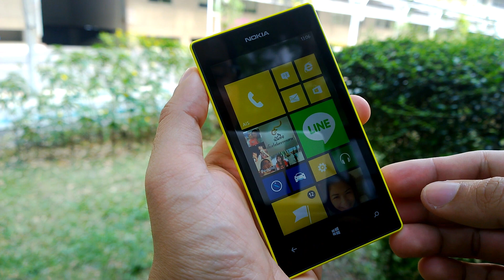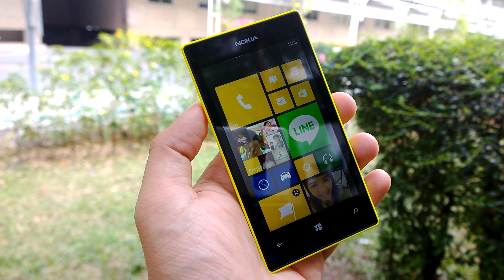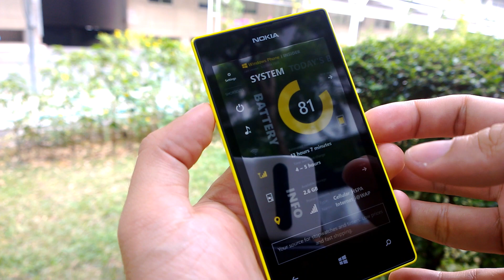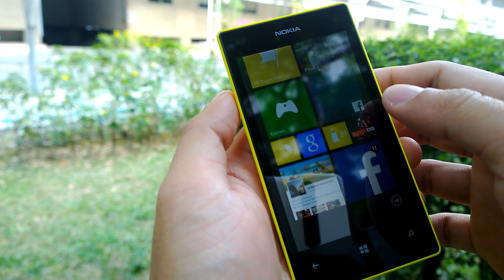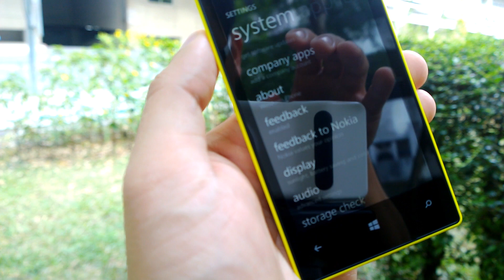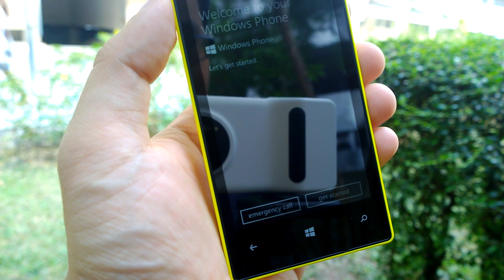วิธี Soft Reset & Hard Reset ที่ถูกต้อง สำหรับ Nokia Lumia และ Windows Phone 8